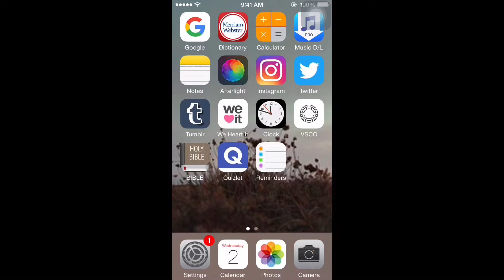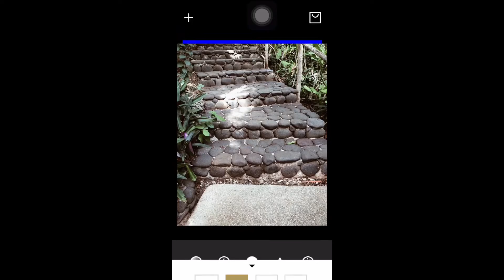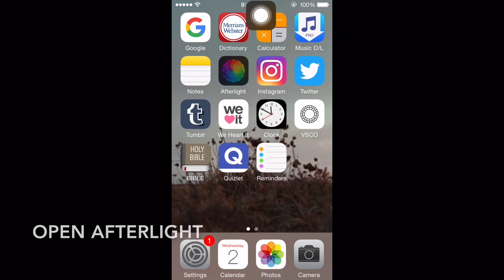How I Edit My Instagram Photos!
Hi guys! I've been getting a lot of questions about what I do to edit my instagram photos so I thought why not just make a whole video about it!